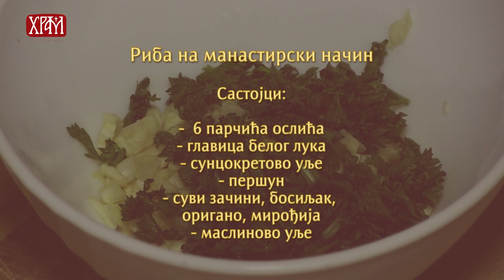Риба на манастирски начин (Из манастирске кухиње)